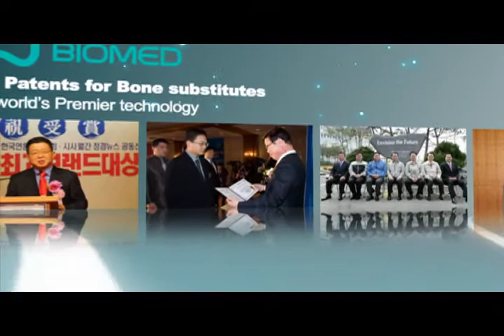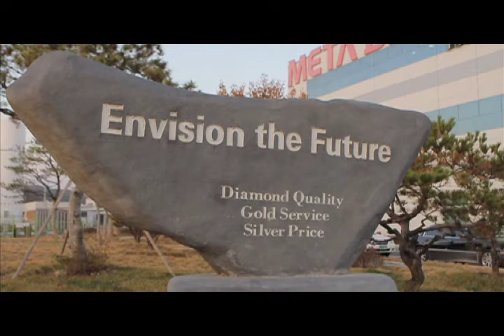Synthetic bone graft material | Dental equipment | Metabiomed Co., Ltd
"World-class Korean Products"
Synthetic bone graft material | Dental equipment

META BIOMED CO., LTD. has made its best effort to the development of the technology of health & medical device since its establishment in 1990.

As the result of ceaseless effort to increase investment in Research & Development, We became to produce not only Dental materials & equipments but also excellent absorbable multifilament and monofilament for Suture industry.

And we are exporting synthetic bone graft material to about 80 countries including United States & Europe.

To be specialized in advanced Bio-Tech field, we are spending our whole time in pursuit of new & developed technology and now we are in process of pending patent and constructing mass-production system by researching the orthopedics bone restoration as next generation of advanced technology project.

Bone Materials are plastic synthetic and Biocompatible based on natural coral, which is converted to Hydroxyapatite. Unlike other bone materials, they do not consist of human or animal bone.

As a leader in the dental industry, we have created the world's first gutta percha cordless obturation system. The E&Q Master is fantastic completion of the obturation system. You will experience the maximized convenience with the E&Q Master.
The E&Q Master has the same battery charging system as the mobile phone. It operates at low voltage for users safety. If the battery is discharged during use, you can replace it with an extra battery on standby for continuous use.
The slim design and simple operation of the E&Q Master will maximize effectiveness and convenience. Experience the E&Q Master!
You will end up with the perfect completion of root canal obturation.